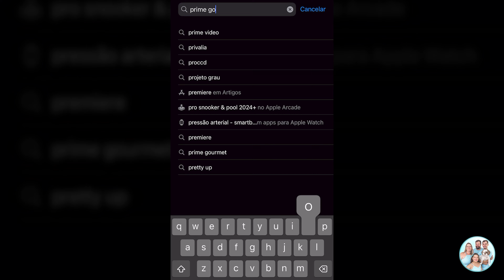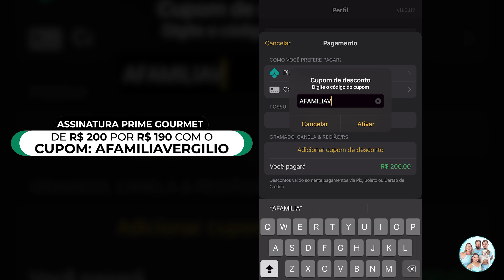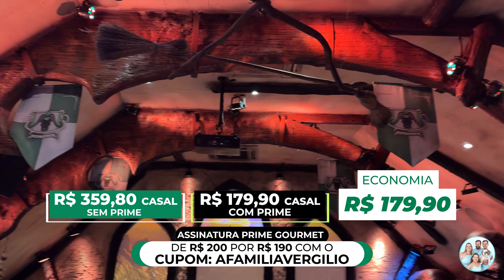3 Restaurantes GRAMADO com DESCONTO! de até 50%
Selecione a data, horário e ingresso, em seguida no carrinho, coloque o cupom AFAMILIAVERGILIO e confirme ☑️

Passo a passo de como economizar. Baixe o aplicativo Prime Gourmet 5.0. Use nosso cupom: AFAMILIAVERGILIO para ter desconto já na assinatura de R$200 por R$190

Esse valor é pago apenas uma vez, e sua assinatura terá validade de 1 ano após ativação. A liberação é imediata para uso.

👇 Aproveite os nossos cupons de desconto em HOSPEDAGENS, PASSEIOS e MUITO MAIS!

ou 24h pelo site: Para obter o cupom é preciso ir até a aba de pagamento, e inserir o cupom AFAMILIAVERGILIO

🏨 MALAI MANSO RESORT All INCLUSIVE - Chapada Dos Guimarães/MT DESCONTO de 5% O NOSSO CUPOM NO MALAI É: NOMALAICOMAFAMILIAVERGILIO

🟢 3 HOSPEDAGENS EM FOZ DO IGUAÇU COM 10% DESCONTO 💰 CUPOM AFAMILIAVERGILIO

🟢 HOTEL FAZENDA AREIA QUE CANTA em Brotas DESCONTO com o 💰 CUPOM AFAMILIAVERGILIO NESSE

🌄 HOTEL VIVER A PEDRA em SÃO BENTO DO SAPUCAI - SP DESCONTO DE 10% 💰 CUPOM AFAMILIAVERGILIO NESSE

🏖️ PASSEIOS

💵 NATAL TRIP PASSEIOS DESCONTO DE 10% em passeios por NATAL RN e região 💰 CUPOM AFAMILIAVERGILIO

🏖️ VOO DE ASA DELTA no RJ 💰 CUPOM AFAMILIAVERGILIO e GANHE FILMAGEM DO VOO COM 2 CÂMERAS

🟢 OUTROS

💼 PORTAL DAS MALAS DESCONTO DE 5% em todo o site, MALAS E ACESSÓRIOS 💰 CUPOM AFAMILIAVERGILIO

🍖 CHURRASCARIA RAFAIN em Foz do Iguaçu/PR DESCONTO de 10% 💰 CUPOM AFAMILIAVERGILIO

💵 ESTACIONAMENTO a 5 MIN do Aeroporto de Guarulhos DESCONTO COM O CUPOM AFAMILIAVERGILIO nesse

📸 Nossos equipamentos:

Câmeras:
Câmera A7Sii
GoPro para Imagens aquáticas

Drones: Avata 2
Mini 4 Pro

Microfone:
Microfone sem fio Dji
Microfone sem fio para iphone
Microfone sem fio para android

Iluminação
Bastão de led

Dome
Para imagens meio a meio na água

🔵Mais dicas em nosso TikTok

🚫TODOS OS DIREITOS DE IMAGEM RESERVADOS, PROIBIDOS SUA REPRODUÇÃO E VEICULAÇÃO SEM AUTORIZAÇÃO